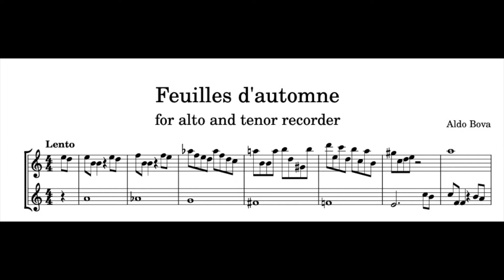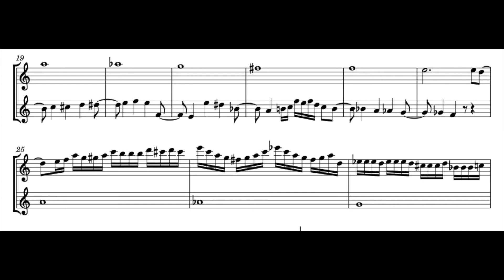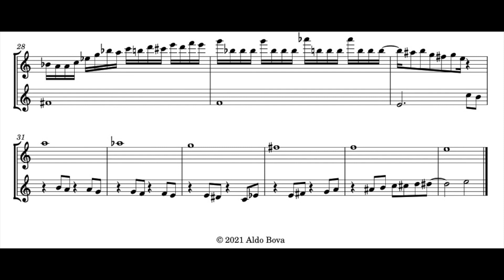A. Bova, Feuilles d'automne, for alto and tenor recorder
written and performed by Aldo Bova, alto and tenor recorder